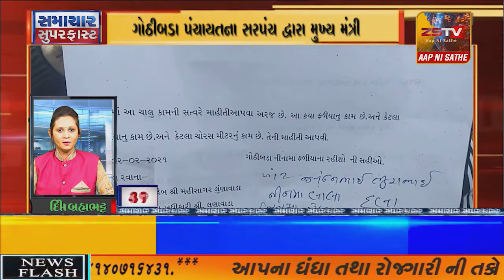SUPERFAST​​​​​​​​​​​​​​​​​ NEWS# TopNewsToday// SUPER FAST NEWS ZSTVNEWS//